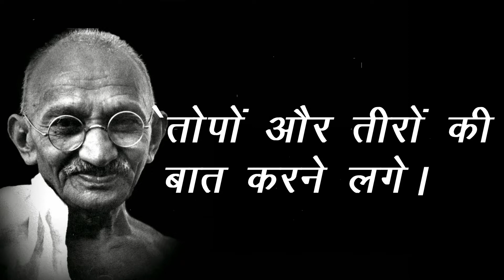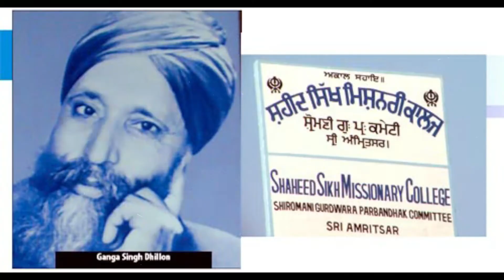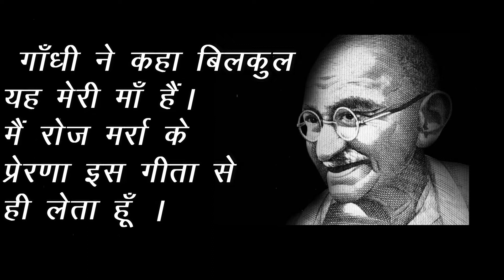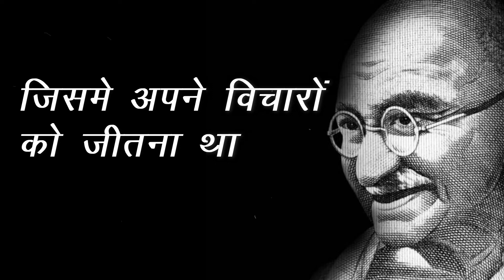गांधी ने सिखों से माफी क्यों मांगी Gandhi thoughts about Guru Gobind Singh Ji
दोस्तों स्वागत हैं आपका हमारे चैनल इनक्रेडिबल हिंदी में।  वडोदरा में बहुत लोगो की भीड़ में गाँधी   ने एक बयान दिया था वो ब्यान था सिखों के दसवे गुरु गुरु गोबिंद सिंह जी को लेकर था  दोस्तों आज हम इतिहास के पन्नो से एक ऐसा वाकया लेकर आये हैं जो बहुत कम लोगो को पता हैं।  क्युकी शायद   सरकारों द्वारा इस वाक्य को दबा दिया गया था और कुछ चंद लोगो को ही इसके बारे में पता था।  लेकिन वो कहते हैं न की सच को जितना मर्जी छिपा वो एक न एक दिन सामने आ ही जाता हैं।  सिख धर्म के एक महान कथा वाचक ज्ञानी संत सिंह मस्कीन ने  रहे हैं जिन्होंने इस बात का जीकर किया था। क्या था वो पूरा वाक्य हम आपको बताते हैं।  वडोदरा में गाँधी  ने हज़ारों लोगो की भीड़ में भाषण देते हुए यह के दिया की गुरु गोबिंद सिंह तो एक भूले  हुआ रहबर थे ।  जो विचार की बात करते करते तलवार की बात करने लगे ।  शांति की बात करते करते तोपों और तीरों की बात करने लगे।  गाँधी ने आगे कहा की जिस गुरु को अपने सिखों को माला पहनानी चाहिए थी उसी गुरु ने अपने सीखो  के गलों तलवारे पहना थी।  जी हाँ बिलकुल यही बोल थे महात्मा गाँधी के उस वक़्त।  लेकिन सीखो की खुशमाती थी की उस वक़्त  प्रोफेसर गंगा सिंह जी भी जिन्दा थे।  जो की एक सिख फिलॉस्फर थे।  जब यह बात गंगा सिंह को पता चली तो वो सीधा ही गांधी के साबरमती आश्रम उनसे मिलने चले गए।  वही आश्रम जो अहमदाबाद में हैं।
Mahatma Gandhi talk about guru Gobind singh ji
Mahatma Gandhi speech
Mahatma Gandhi speech in gujaraat
Gandhi videos in london
Gandhi with Britishers Officers
Gandhi vs Bhagat Singh
 Gandhi vs Prof. ganga singh  ji
Biography of Prof.ganga singh